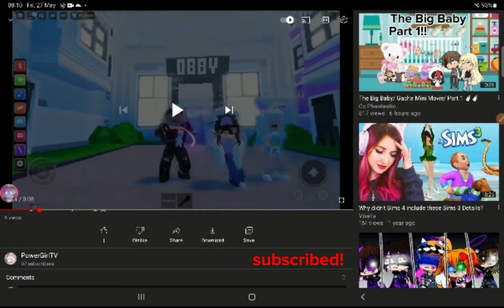My new intro 😆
HOWS DA INTRO?